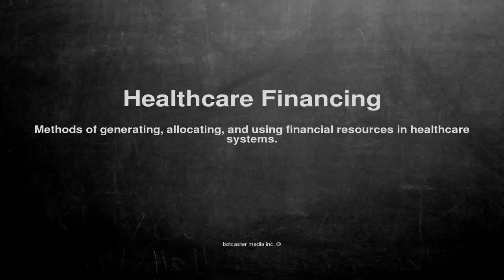Medical vocabulary: What does Healthcare Financing mean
What does Healthcare Financing mean in English?